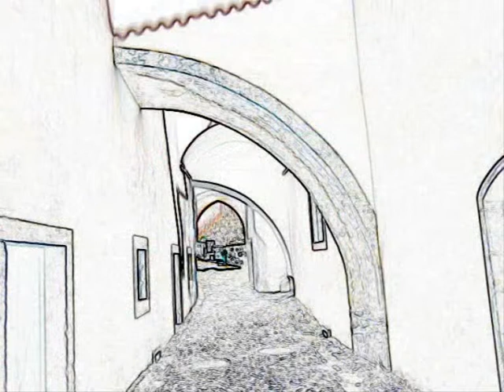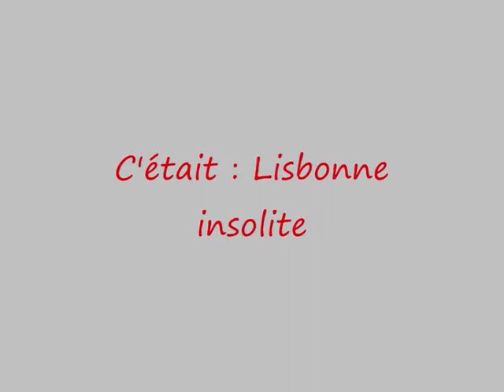Lisbonne insolite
Musique : Lola, la légende du pays aux oiseaux (Lullaby of birdland)
(J Constantin, G Shearing) par Eric (guitares, percu)